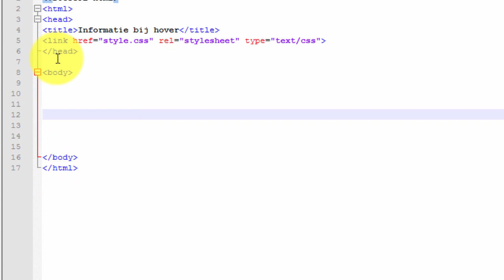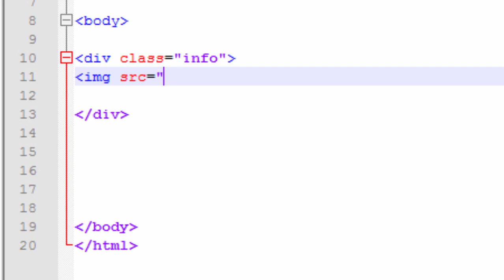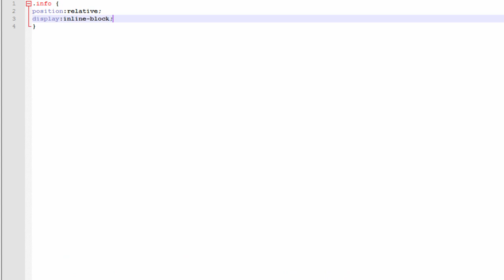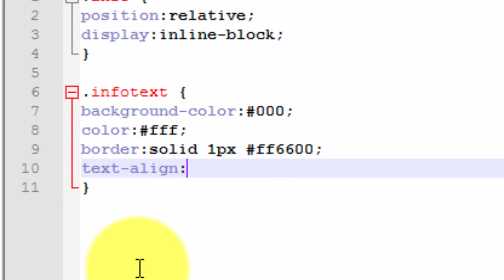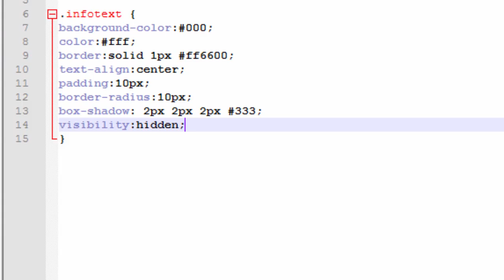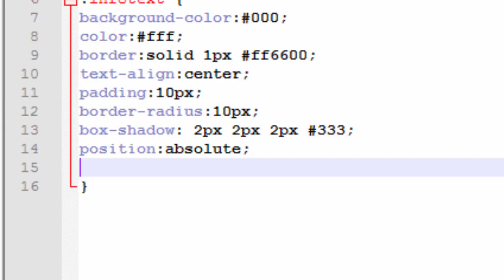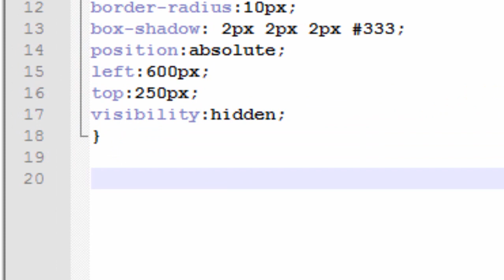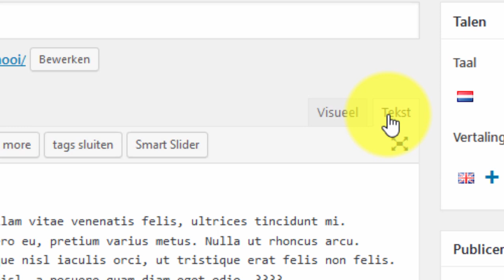tooltips met html en css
In deze video zie je hoe je tooltips maakt met HTML en CSS.

Tooltips zijn kleine tekstballonnetjes die verschijnen zodra je op een website met je muis zweeft boven een object.

De HTML en CSS code is ook toe te passen in Joomla en Wordpress, je hebt dus geen plugins nodig om in deze website systemen tooltips te gebruiken.